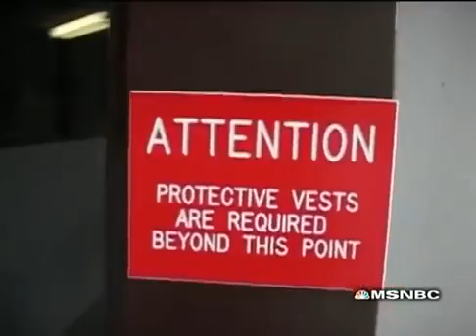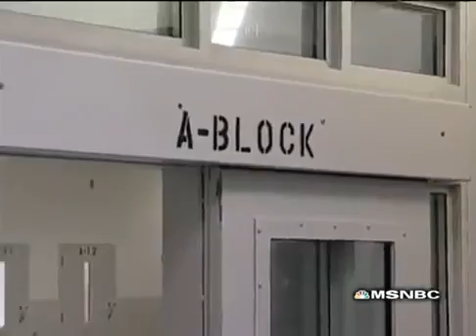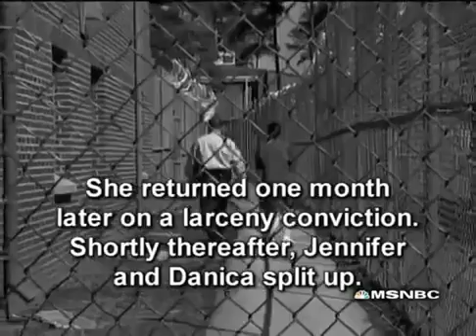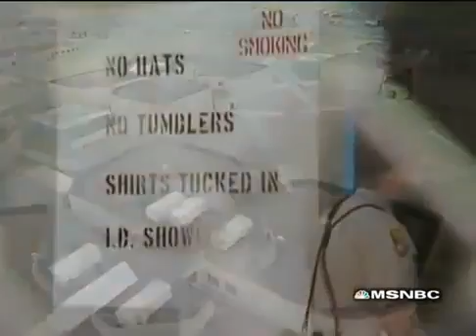The strict code of which inmates must abide and the prisoners 2016 HD NEW